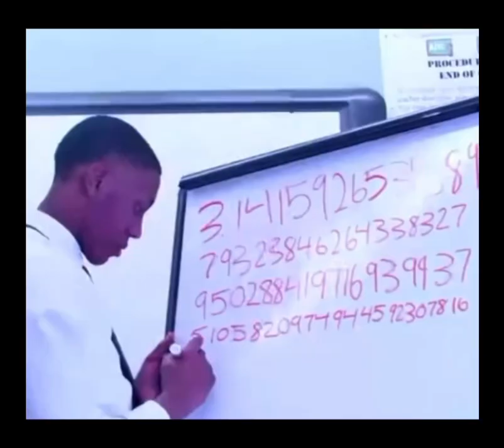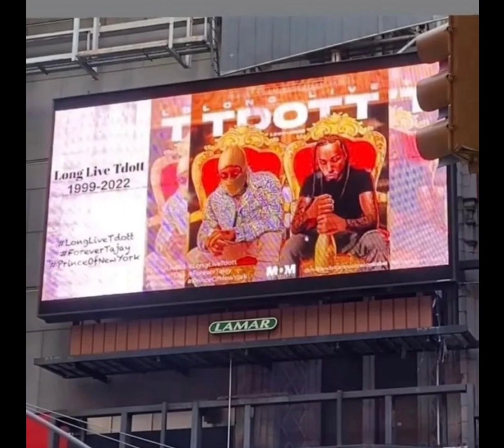Remembering Tajay “Tdott” Dobson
Words from Mr. Dilworth

“ I can’t tell you too much about T Dott, but I can see that he had much “swag”, some pretty nice dance moves and most notably— how his presence would light up a room and evoke a spirit that would ignite joy and celebration within the crowd.
Tajay was very much like that. He was a beacon of light that could transform energy of any room he was present.
At the school, from the onset, he quickly became everybody’s little brother and to us in the Student Life Department he became our “child”.
His energy had the power to make you forget that he was being sent to your office for extending his lunch period to hang out with friends, because you’d be too busy being happy that he was there, laughing and enjoying his company!
Most importantly what I could easily see in Tajay, effortlessly, that he was loved and because of that love from his family and friends, his light illuminated, spreading that love to others.
My hope is that he knew just how much he was loved and how important his light was in the lives of others.
I am so grateful that God granted me the opportunity of experiencing “Tajay’s Light”.
It will forever shine in my heart and the hearts of many others. “